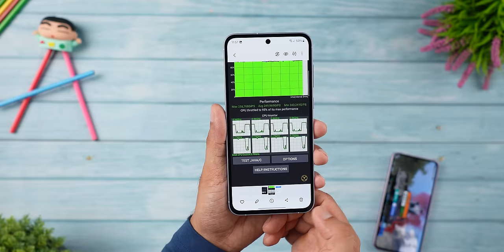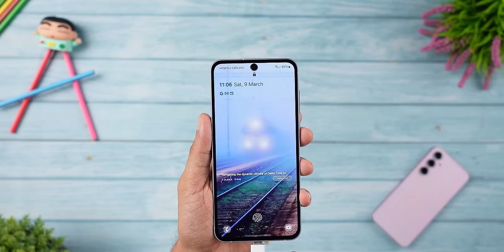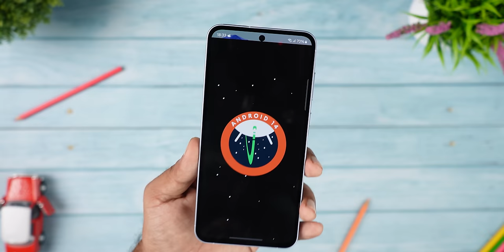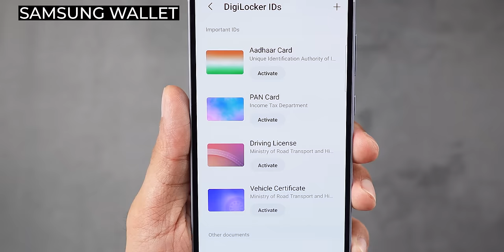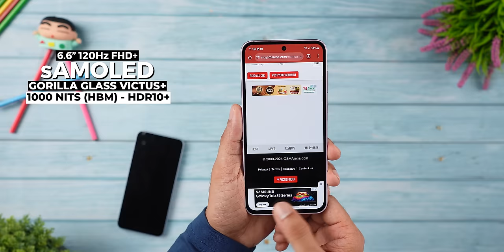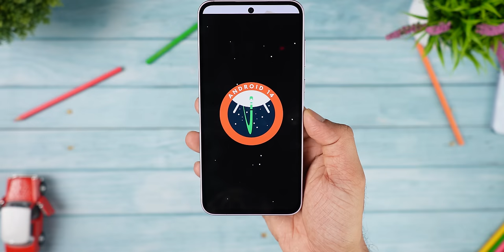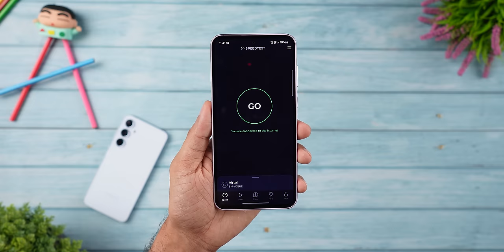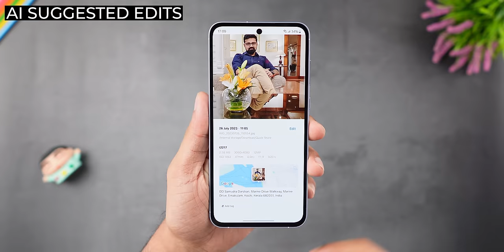Samsung Galaxy A55 and A35 | Unboxing | Malayalam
Samsung Galaxy A55 and Galaxy A35 Unboxing

In Collaboration with Samsung